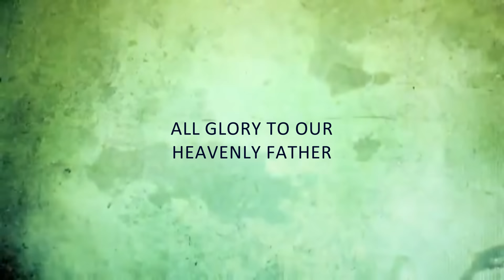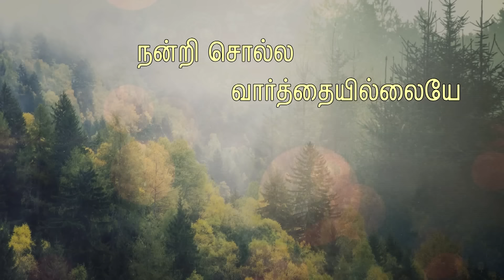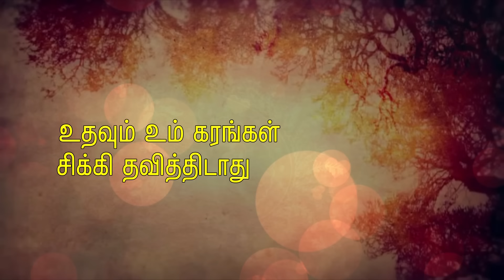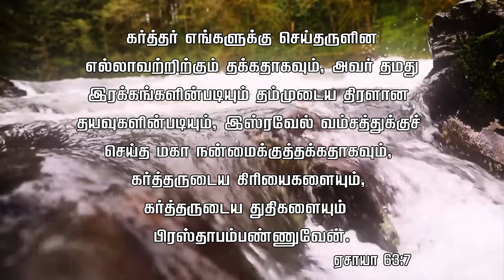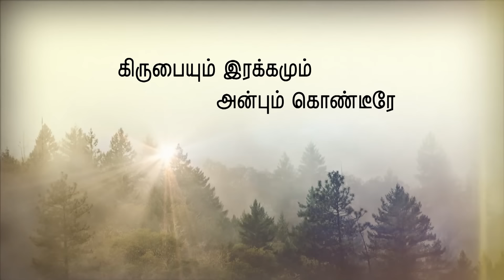AAYIRAMAYIRAM NANMAIGAL ( Official Music ) | Johnsam Joyson | Tamil Christian Song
Song : Aayiramayiram..
Album : Um Azhagana Kangal (Karunaiyin Pravaagam 5)
Lyrics, Tune & Sung : Johnsam Joyson
Video Effects : Davidsam Joyson